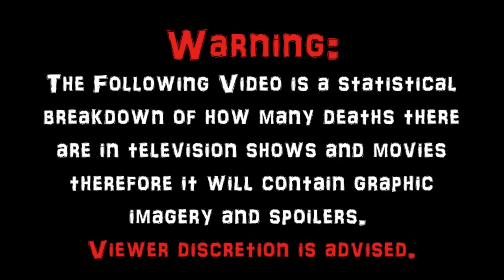Pirates of the Caribbean: Dead Men Tell No Tales (2017) Carnage Count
A statistical breakdown of carnage in Pirates of the Caribbean: Dead Men Tell No Tales!

To Support this Film